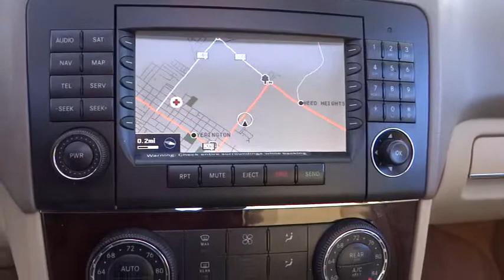2007 Mercedes-Benz M-Class Reno, Carson City, Northern Nevada, Elko, Fallon CUT1088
Nevada.
2007 Mercedes-Benz M-Class  - Stock#: CUT1088 - VIN#: 4JGBB86E87A217607

A 2007 MERCEDES-BENZ ML350 WITH A 3.5L V6 AUTOMTIC 4WD. EQUIPPED WITH POWER WINDOWS LOCKS AND STEERING, AC, ABS, TILT WHEEL, CRUISE CANTROL, DUAL POWER LEATHER SEATS, NAVIGATION SYSTEM, MOON ROOF, PREMIUM SOUND, KEYLESS ENTRY, RUNNING BOARDS AND MUCH MORE. COME DRIVE THIS CLASSY MERCEDES-BENZ ML350 4X4 HOME TODAY.